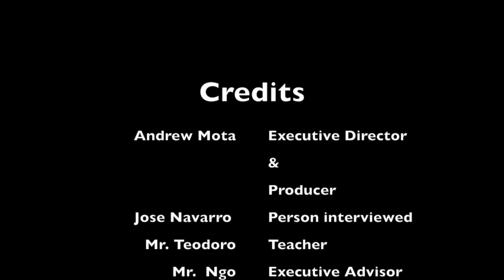Andrew Mota's "Jose Navarro: Changes"